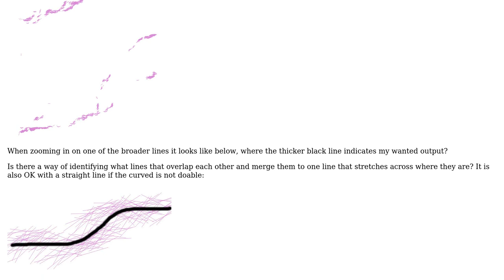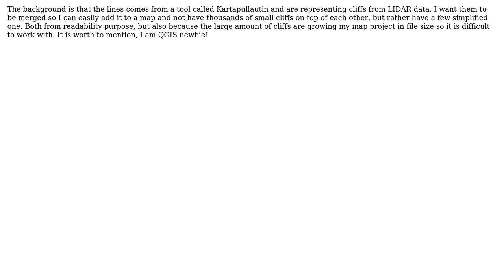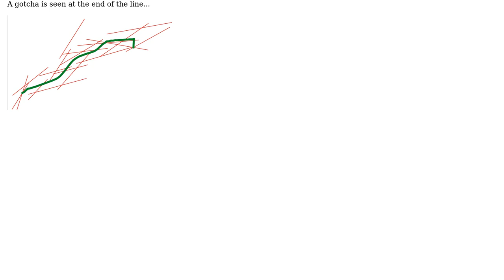GIS: Representing multiple polylines in unique vector layer?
With thanks & praise to God, and with thanks to the many people who have made this project possible! You are responsible for your own actions.